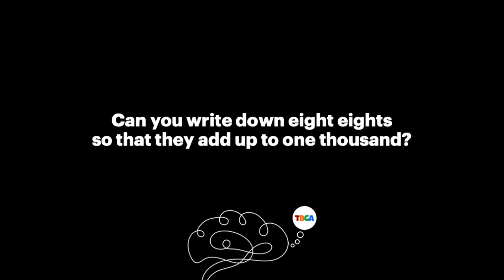TBGA Riddle: Crazy 8's